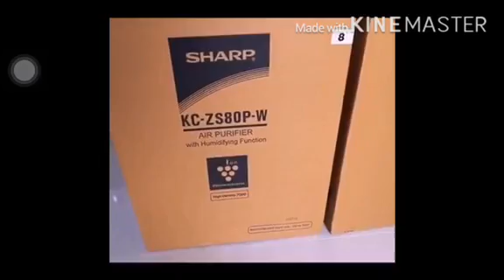Pinay in Spain:lloyd Cafe Cadena last vlog with her mother Dream house comes true. Rest in Peace